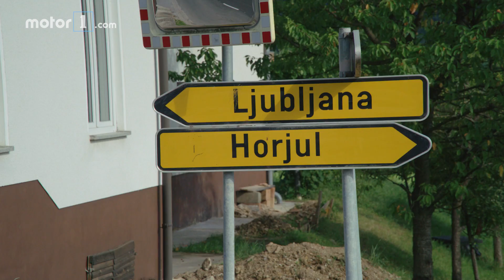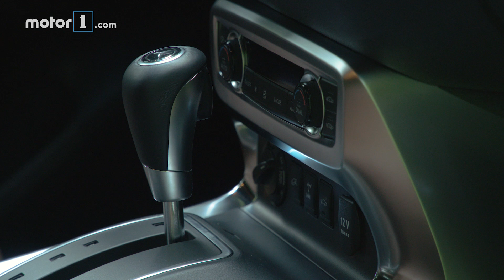Essai Mercedes Classe X V6 (2018) - Celui qui manquait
Découvrez notre essai du Mercedes Classe X équipé de son moteur V6 3,0 litres de 258 chevaux.
Réalisé par Triumph Productions